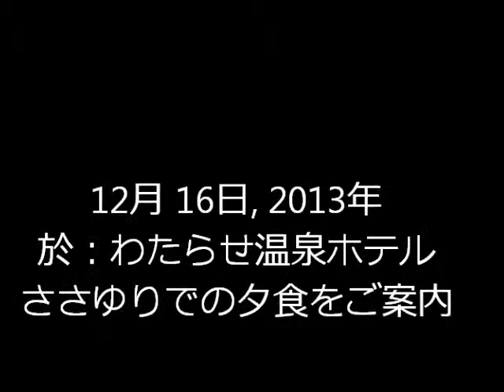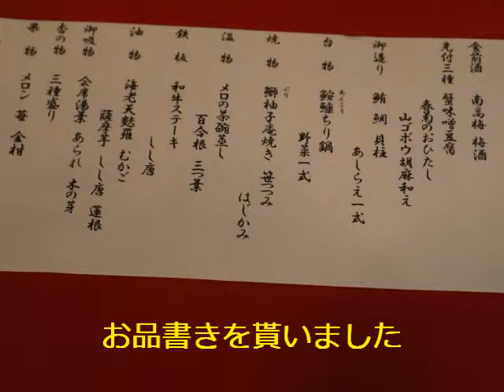わたらせ温泉「ささゆり」夕食を公開します